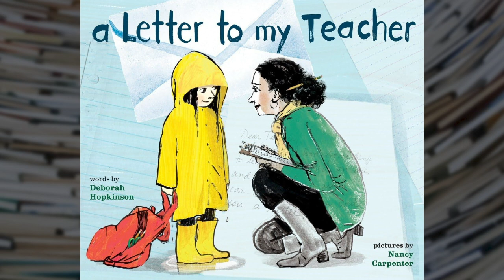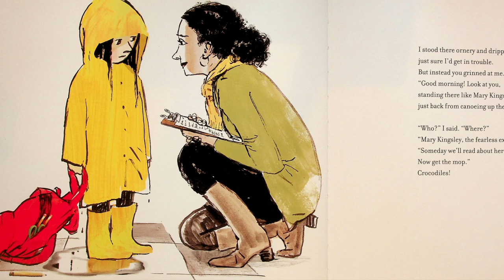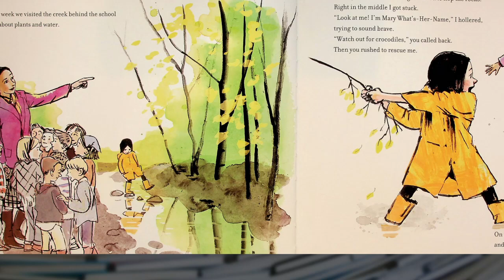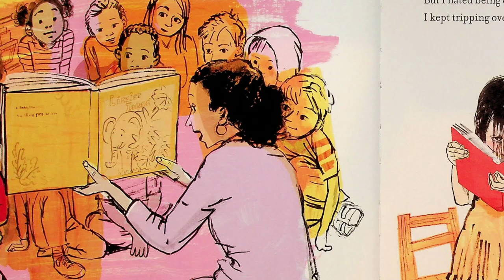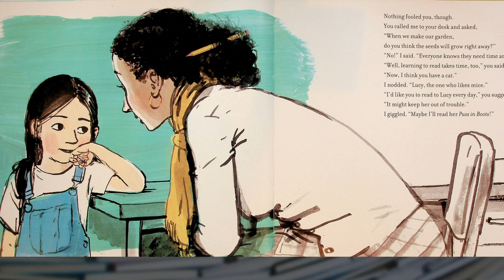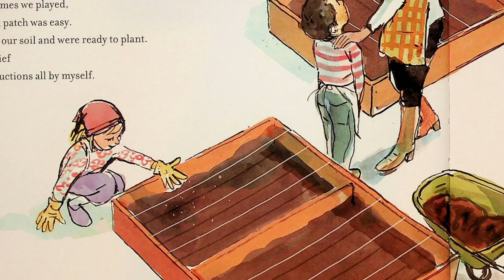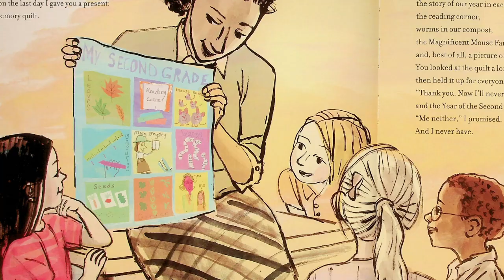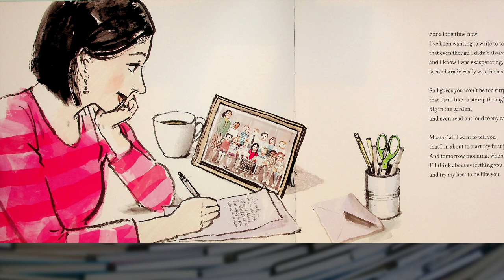A Heartfelt Journey: A Letter to My Teacher | Read Aloud by Reading with Mr. Ramos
In this touching and nostalgic story, we explore the beautiful bond between a student and her 2nd grade teacher. A Letter to My Teacher is a heartfelt letter that reflects on a young girl's school memories, highlighting the impact a compassionate and understanding teacher can have on a child's life. This story is perfect for readers of all ages, offering lessons in gratitude, empathy, and the lasting influence of great educators. Join us in today's read-aloud session and relive the magic of those special school days.

Purchase your copy of A Letter to My Teacher

A Letter to My Teacher by Deborah Hopkinson, illustrated by Nancy Carpenter

Read Aloud by Reading with Mr. Ramos.

Source: Free Music Without Copyright (Safe)